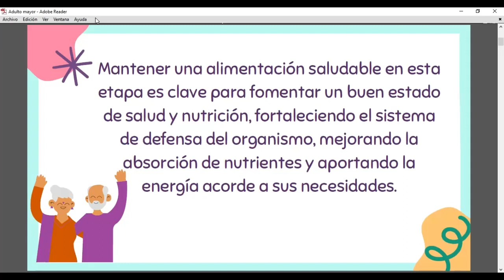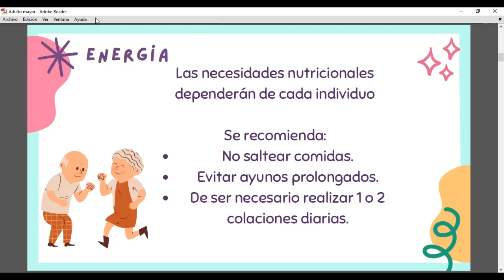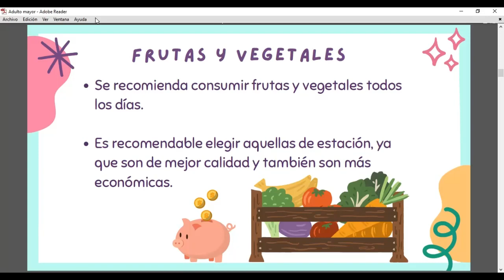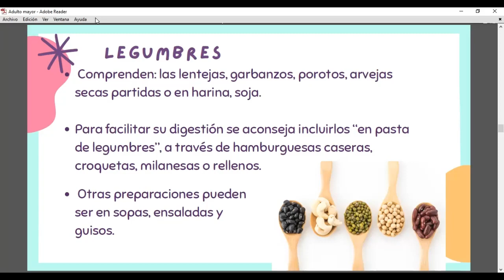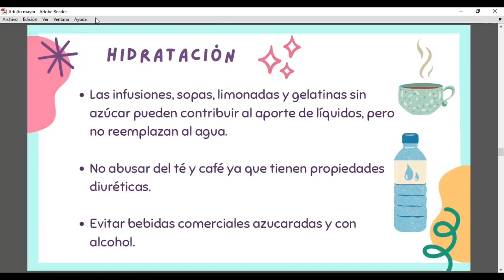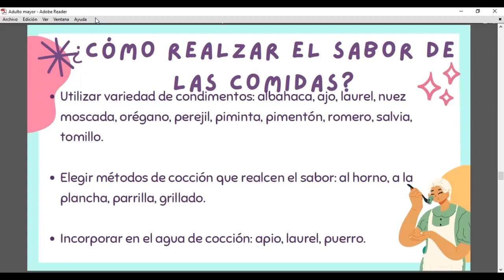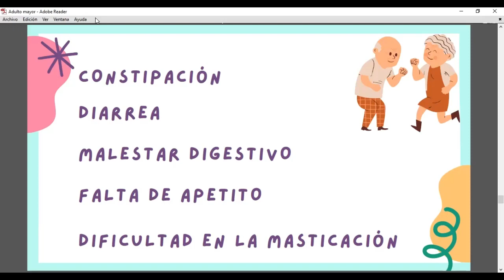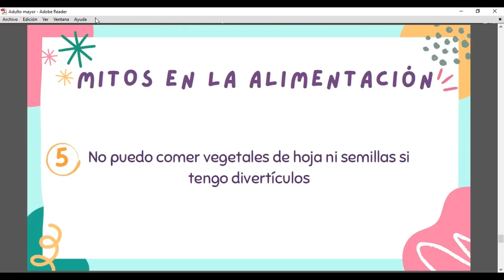Jornadas para Personas Mayores en el HospitalPosadas - Día 03: Nutrición y alimentación saludable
En el marco del Día internacional de las Personas Mayores, las y los invitamos a ser parte de la primera edición de la jornada destinada a personas mayores que se realizará del 03 al 06 de octubre en el Hospital Posadas.

► Miércoles 05 de octubre:
Charla: Nutrición y Alimentación Saludable